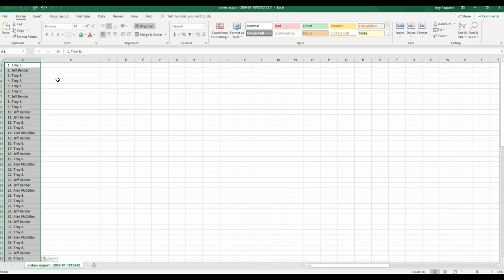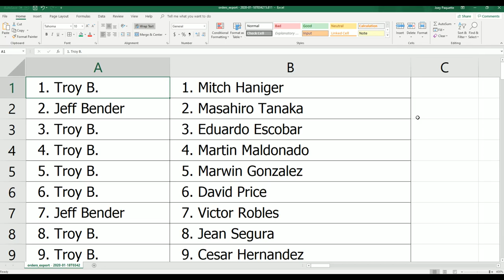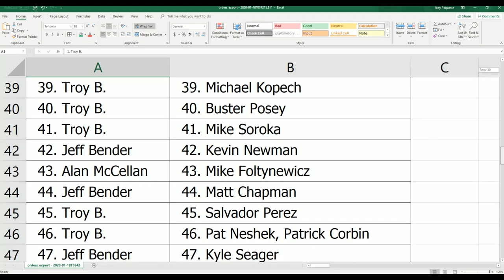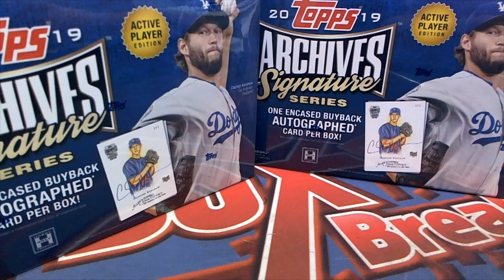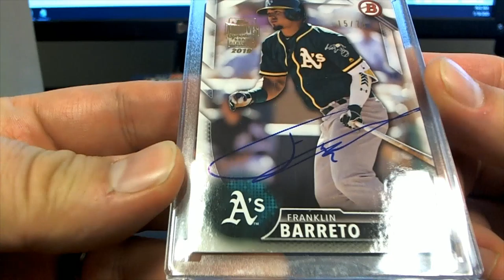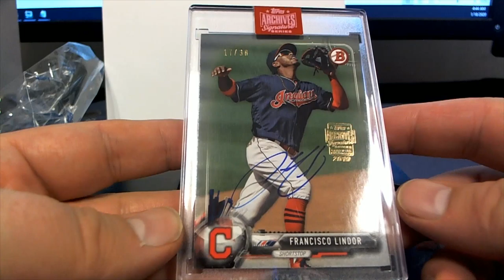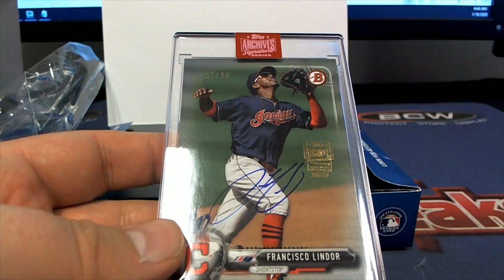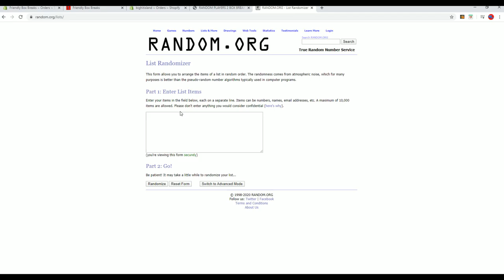2 BOX BREAK OF 2019 Topps Archives Signature Series Baseball Box ID 19ASIGSAP206